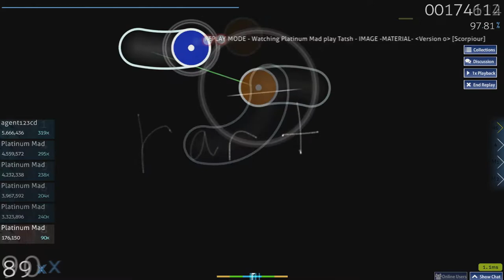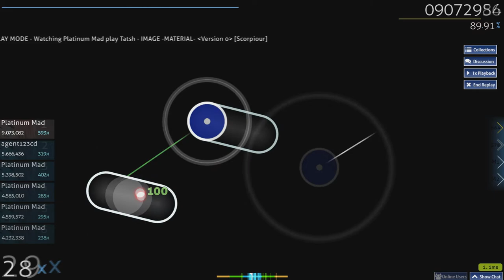im not happy about this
mouse choke omega